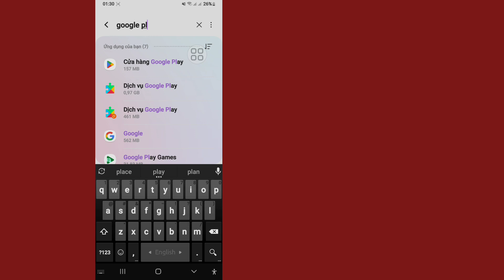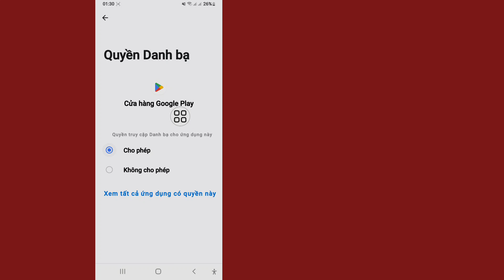Cách sửa lỗi Play Store Đã xảy ra lỗi Thử lại | Lỗi Play Store trên điện thoại Android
Tôi sẽ chỉ cho bạn cách sửa lỗi Play Store Đã xảy ra lỗi Thử lại!! Xem video này và tìm hiểu cách sửa lỗi Play Store Đã xảy ra lỗi Thử lại | Lỗi Play Store trên điện thoại Android

vui lòng đừng quên để lại ĐĂNG KÝ.

Các truy vấn liên quan khác:
Cách sửa lỗi Play Store Đã xảy ra lỗi Thử lại,
Playstore,
play store đã xảy ra lỗi thử lại, đã xảy ra lỗi,
play store đã xảy ra lỗi,
play store đã xảy ra lỗi play store,
cách sửa lỗi play store đã xảy ra lỗi,
cách giải quyết lỗi play store đã xảy ra lỗi,
lỗi play store đã xảy ra lỗi,
cách sửa lỗi trong play store,
google play store đã xảy ra lỗi,
vấn đề tải xuống ứng dụng play store, đã xảy ra lỗi

Vui lòng đừng quên để lại "LIKE" Hãy chia sẻ với bạn bè của bạn